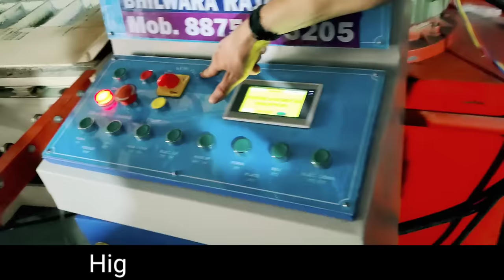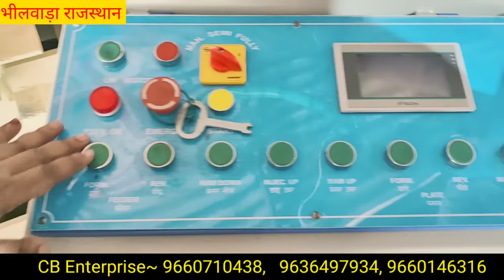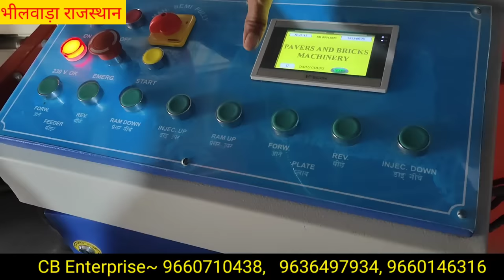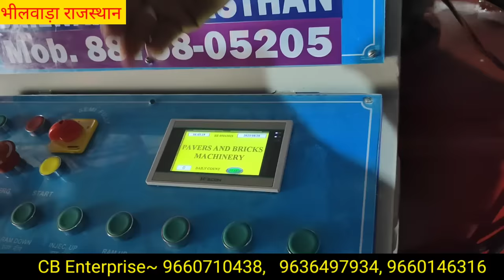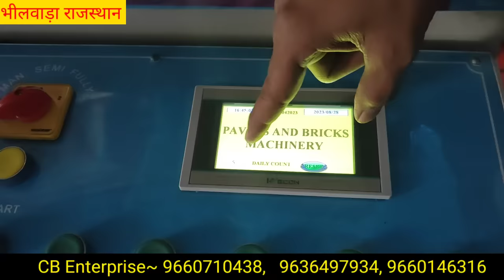मात्र 80 हजार में शुरू करे बिजनेस|कमाई करे लाखो में | Bricks Making Machine| Bricks Business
Please Fallow My  Facebook Page:-

Company name = CB, Enterprises

Company address = Shop number 227, 2nd floor Om Textile Tower near Sandeep Bajaj showroom Pur road Bhilwara RAJASTHAN (311001)

Cover Topics:-
clay brick manufacturing business
clay brick manufacturing machine
clay brick manufacturing business plan
 clay brick manufacturing business ideas
fly ash bricks
 bricks raw material
bricks making machine
clay brick manufacturing plan
low to start fly ash brick business
how to start fly ash bricks business
concrete bricks making
fly ash bricks making business
Manufacturing Process of Brick
 brick making process
brick manufacturing process
clay brick making machine
manufacturing of bricks
 manufacture process of clay bricks
fly ash bricks business plan
best fly ash bricks machine in india
bricks business ideas